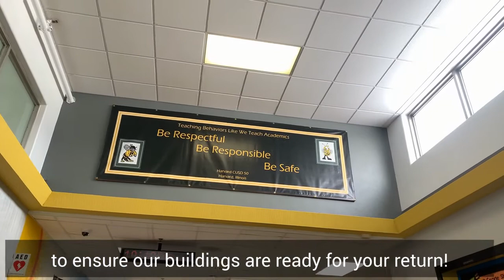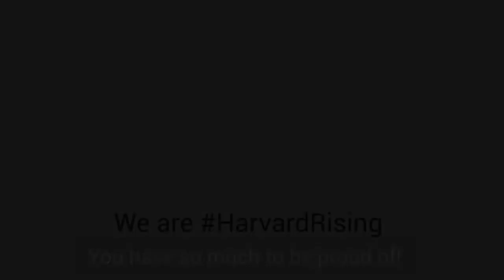We can't wait to see you on April 6th!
Students who have opt-ed in to return to D50 school buildings will have the opportunity to do so 5 days a week starting on April 6th!